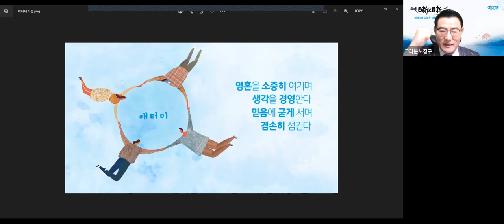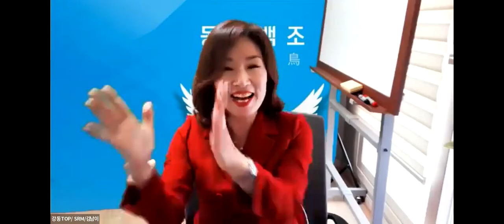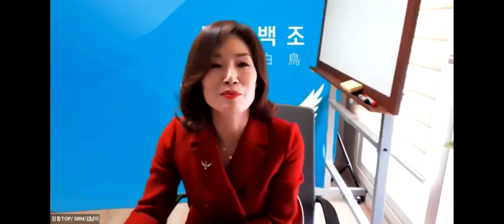Global Top English Seminar/ Nov 17th 2022 [Company& marketing by SM Luke Kim]